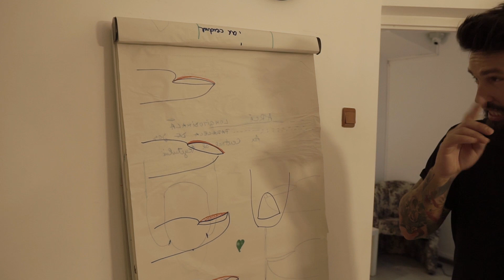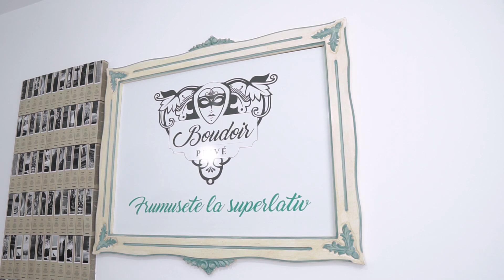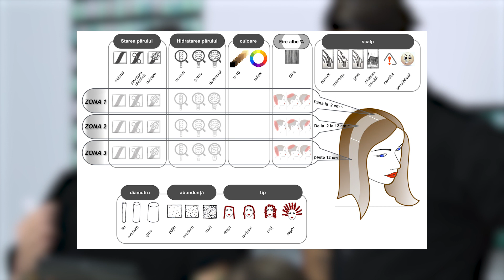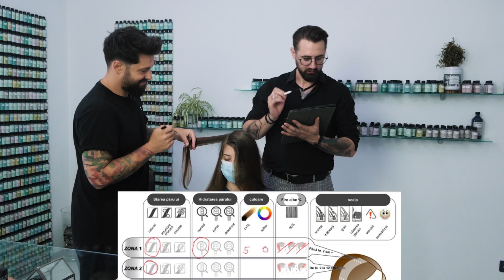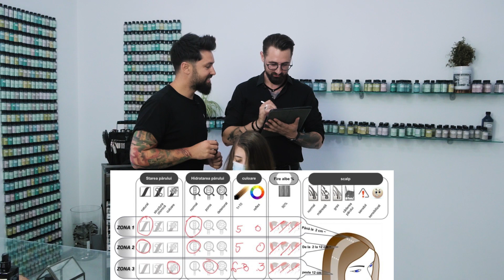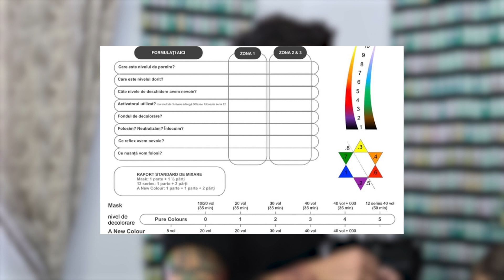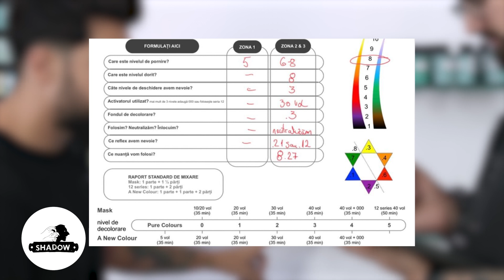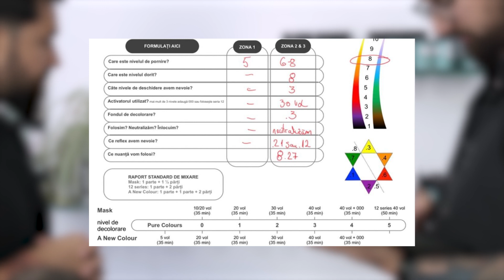Tripp De Ucenic - Ep.14 (Part. 1)- Eduard Dabican - Hairstylist din copilărie- BALAYAGE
TRIPP DE UCENIC este un concept creat de mine, Anghel Hairstylist, în care vreau să aduc un plus artistic meseriei pe care o practic. Alături de echipa mea și de invitații noștri vrem să depășim granițele și să ieșim din standarde.

In acest episod, il avem invitat special pe însuși Eduard Dabican , unul dintre cei mai controversati hairstilysti din Cluj-Napoca.
  Crescut prin saloanele din centrul orasului, cu o experiență acumulata prin multa munca si traininguri atat nationale cat si internationale, ne va arata o diagnoza corecta si o noua tehnica de balayage!
Vizionare plăcută!